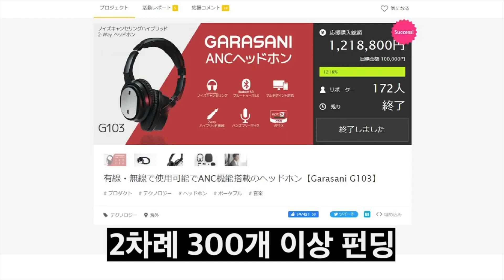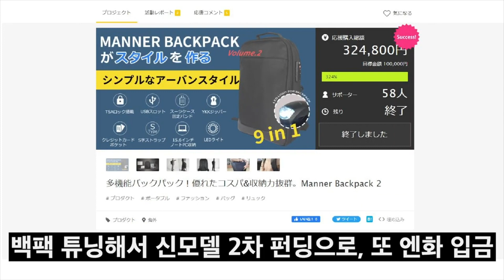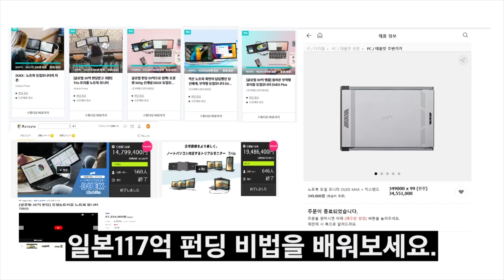하루 1000만원도 가능했던 일본 펀딩 배우기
무자본으로 하루 천만원 버는
일본 자동 펀딩 방법이 궁금하시다면!

하단에 있는 링크를 통해 자세한 내용을 확인하실 수 있습니다!